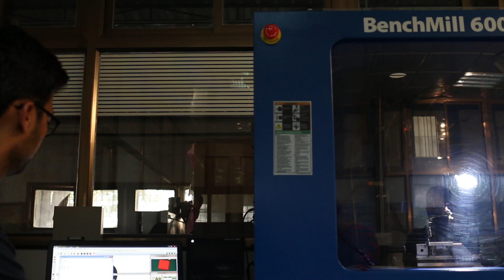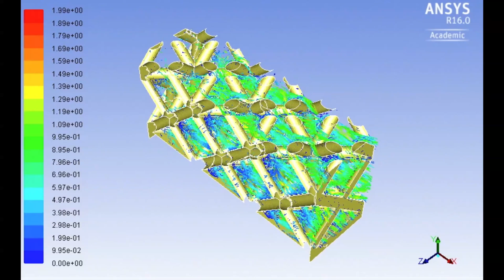Department of Mechanical Engineering